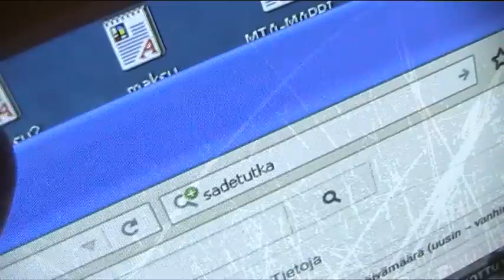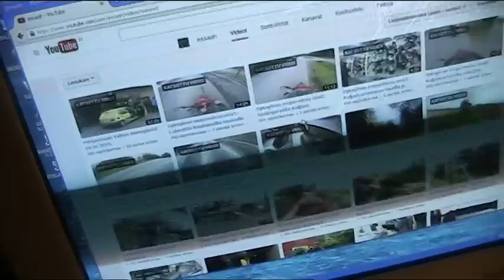15.10.2015 Kiitos lahjoituksesta..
Tästä se viikonloppu taas alkoi..joo jospa taas alkais tekeen videoita,kiintolevyt on lopussa. ja 12 tuntisia työpäiviä,sekä lyhyet yöunet..koitellaan jaksella..